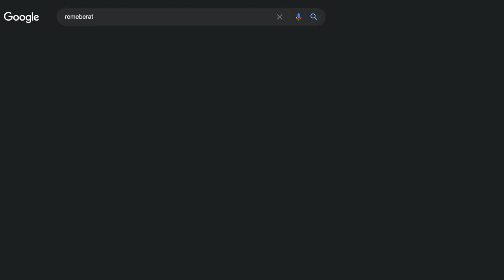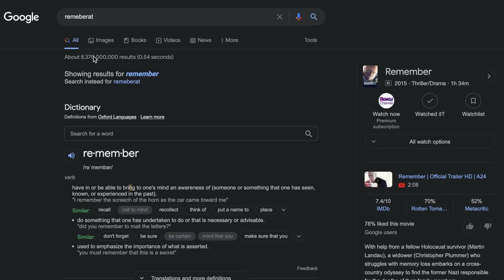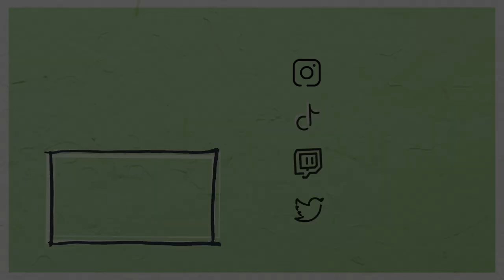Reacting to my Old Musical.lys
Musical.ly was a cultural reset. And by cultural reset I mean it gave us Fetty Wap and years of embarrassment. So sit down, grab a snack and watch my old (extremely bad) musical.lys with me.

TWT: @kaelynintheraw (get it. like the brand of sugar)

Music in this Vid:

No Doubt by Yung Logos
Down With Your Getup and Zula by Mini Vandals
OUTRO: Everything You Wanted by Dan Lebowitz

LOVE U SAY IT BACK